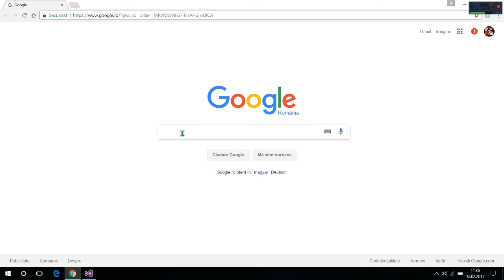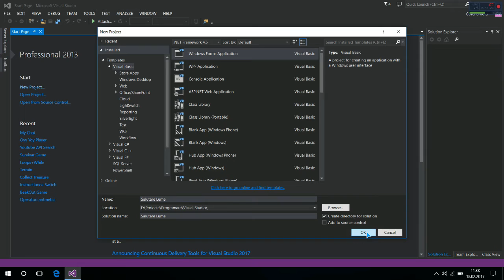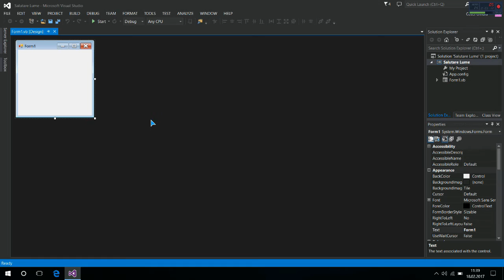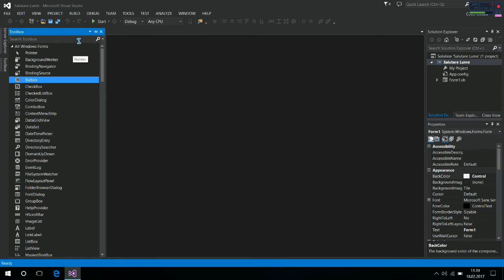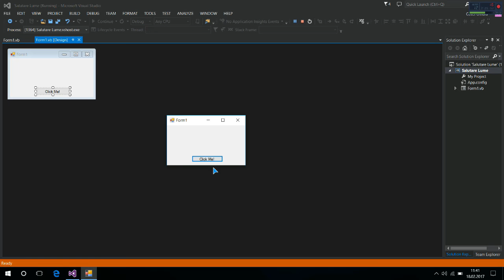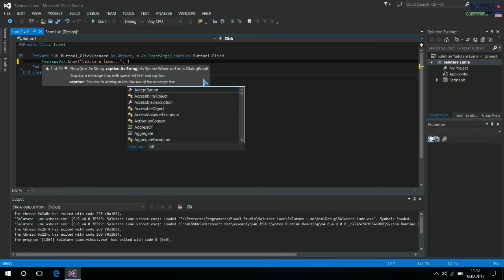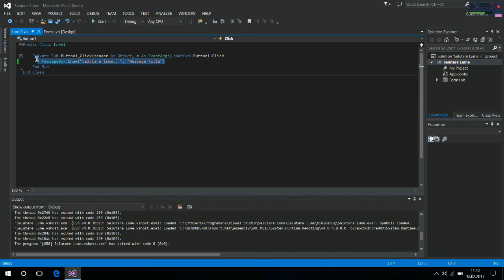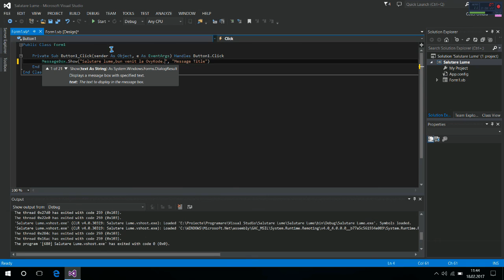Visual Basic Afisarea unui mesaj #1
Salutare lume,pe OvyKode veti avea cele mai frumoase tutoriale despre programare in limba romana.Alaturi de mine o sa invatati cum sa va faceti propria aplicatie,propriul vostru program si chiar si joc.
=== Daca sunteti noi pe canal nu uitati sa va abonati pentru noutati. ===

Hello world, on OvyKode you will have the most beautiful programming tutorials in Romanian.Along with me, you will learn how to make your own application, your own program and even the game.